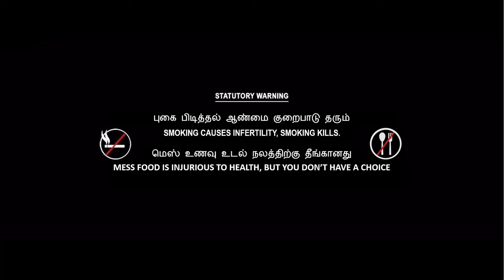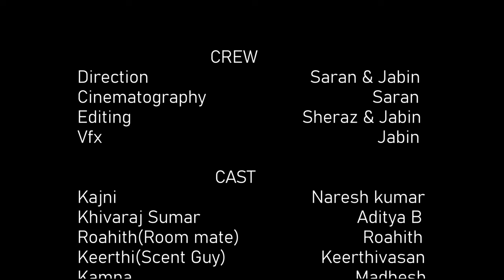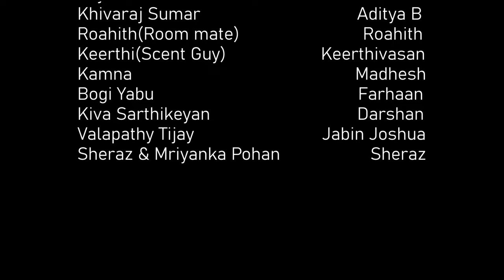Gayler | Kajini | Kamna | Selson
A comedic short film parodying the Tamil movie "Jailer". In this reinterpretation, We recreated it as a humorous short film, poking fun at the original movie's narrative.

CREW:
Direction:                                   Saran & Jabin
Cinematography:                                    Saran
Editing:                                     Sheraz & Jabin
Vfx:                                                            Jabin

CAST:
Kajini:                                          Naresh kumar
Khivaraj Sumar:                                   Aditya B
Roahith(Room mate):                          Roahith
Keerthi(Scent Guy):                     Keerthivasan
Kamna:                                                 Madhesh
Bogi Yabu:                                             Farhaan
Kiva Sarthikeyan:                                 Darshan
Valapathy Tijay:                           Jabin Joshua
Sheraz & Mriyanka Pohan:                    Sheraz